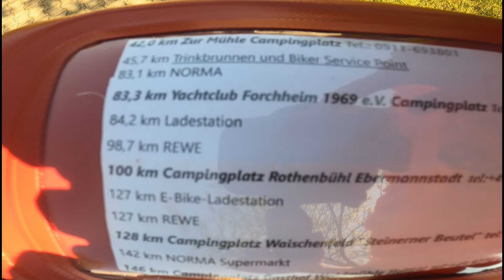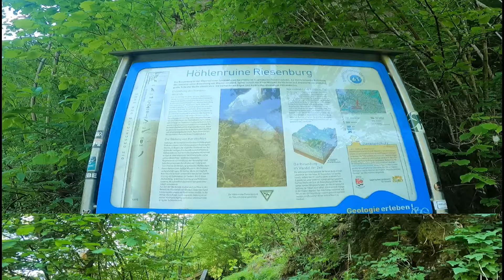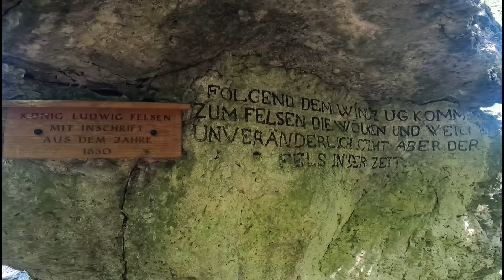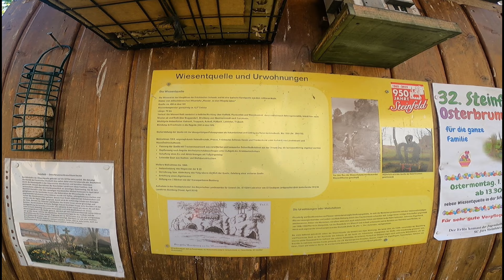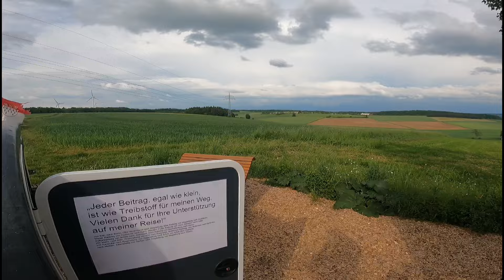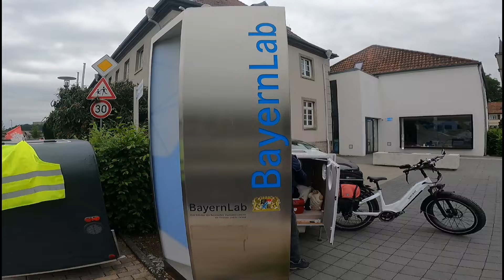2 Fahrradwohnwagen unterwegs Richtung Fulda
In diesem Video fahre ich mit Siggi von Merkendorf Richtung Fulda. Beide haben Höhenangst aber trotzdem gehen wir zu Fuß hoch hinaus
schaut gerne Mal rein 😊.

Wenn du mein Kanal, die Touren oder die nächsten Projekte finanziell unterstützen möchtest, darfst du mir gerne etwas über PayPal zukommen lassen. Wie immer kein muß alles freiwillig. Ich würde mich sehr freuen. Vielen lieben Dank